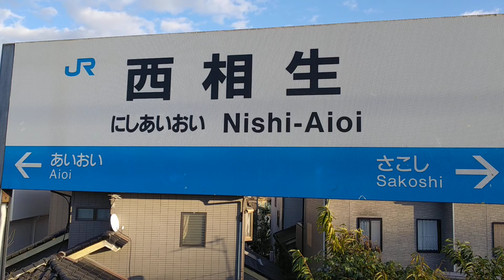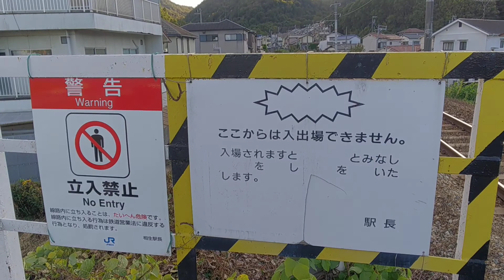JR西日本 赤穂線 西相生駅